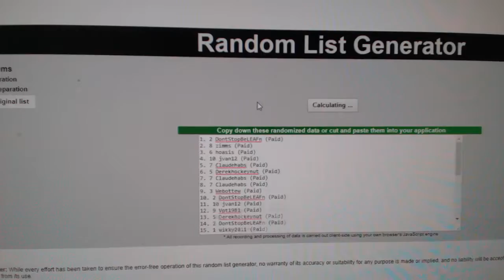C&C #7676 Multi Random